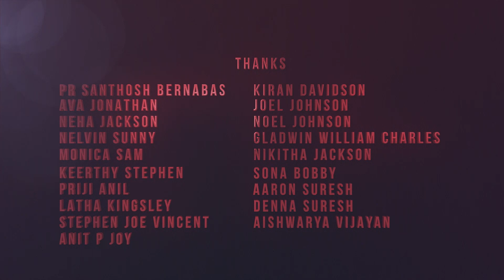NISWARTHA SNEHAM - (Official Video)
Malayalam New Christian Song...

Credits :

Editing and Direction : Philip John
Creative Consultant : Tony Wilson
D.O.P : Ann Prasanth

Producer : Johnson David
Music & Lyrics : Merina Johnson
Keyboard Programming : Jonathan Bruce
Make Up : Jiji Vijayan
Studio Floor : Joys Music Room

Vocals : Jonathan Bruce & Geethu Jonathan
Guitar : Crispin Netto
Flute : Biju Kottayam
Sound Mixing & Mastering : Tojosonics pvt ltd

Camera Crew : Ann Prasanth
                           Jishnu C Gigi
                           Kuku
Special Appearance : Jobin Joseph (Guitars)
                                       Arun Kumar (Drums)
                                       Philip John (Bass)